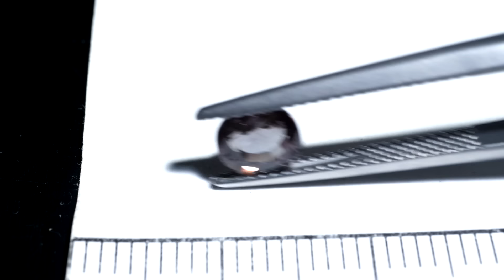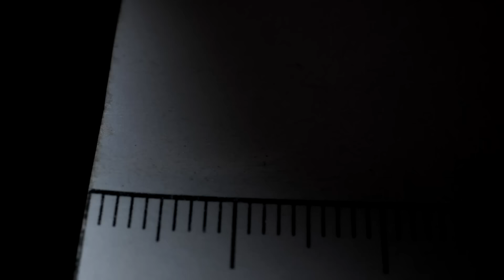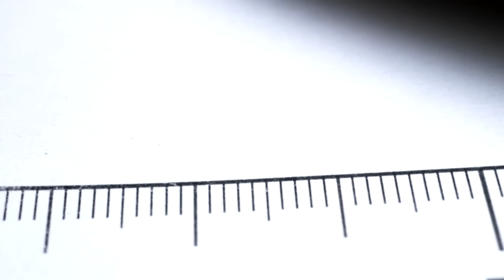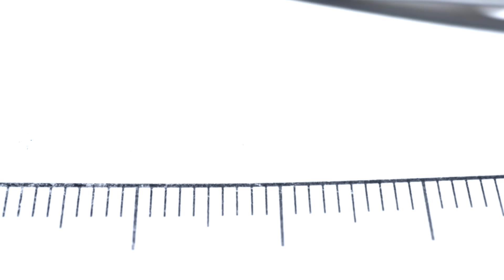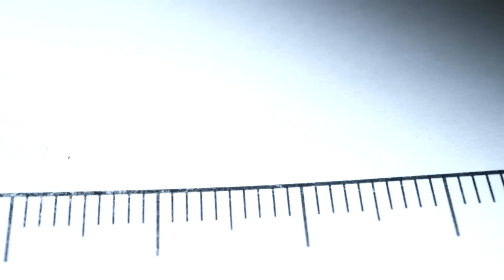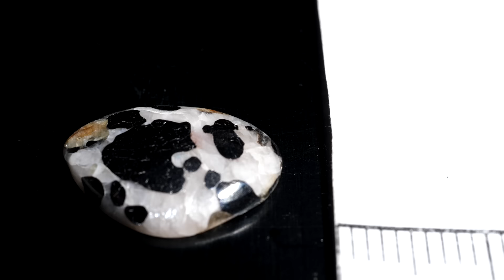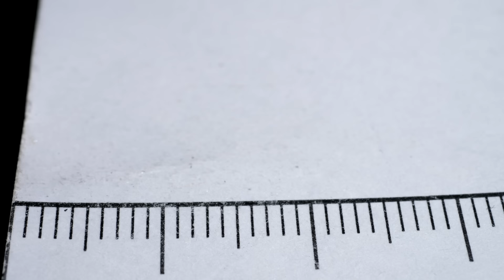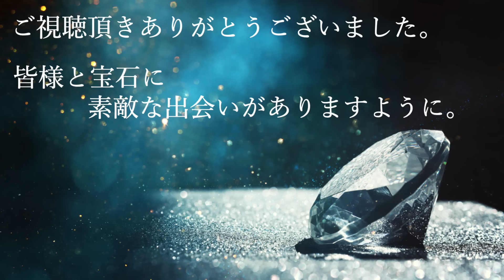【超豪華プレゼント🎁】同時開催：ガーデンクォーツ展にも注目🪴💎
💎ご紹介した宝石のご購入はこちらから［SHOP］

⚠️ご紹介させて頂いた宝石は上記ショップにて、
22:00になりましたら販売を開始させて頂きます。

▼KAZUのtwitter（本日配信させて頂いた私、KAZUのTwitterアカウント）
※Twitterでもプレゼント企画🎁やってます！